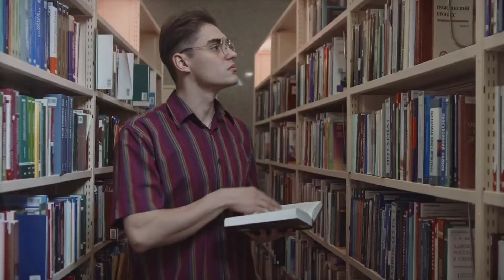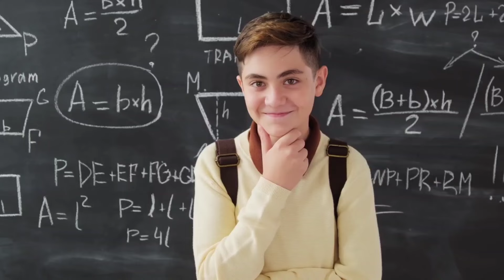क्या साइंस स्ट्रीम के Students I.A.S बन सकते हैं ..? || Kya Science Students I.A.S Ban Sakte h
My Gagets 👇

My Laptop 🔻

My Mic 🔻

My Tripod 🔻

My camera 🔻

My Pentab 🔻

🔻Popular Videos Of This Channel